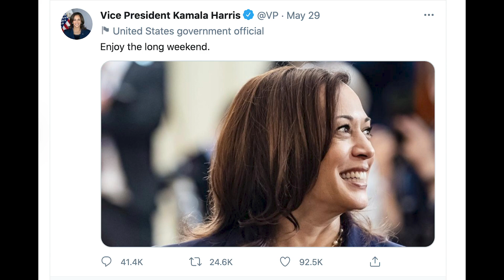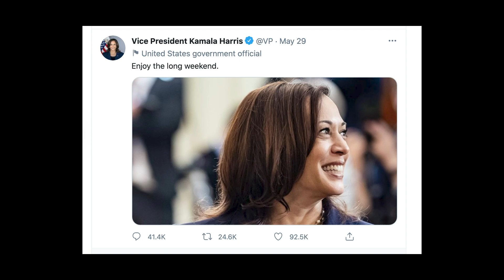Nikki Haley takes on Kamala Harris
In this episode, Dr.Paul takes a look at Nikki Haley taking on Kamala Harris. Please visit us